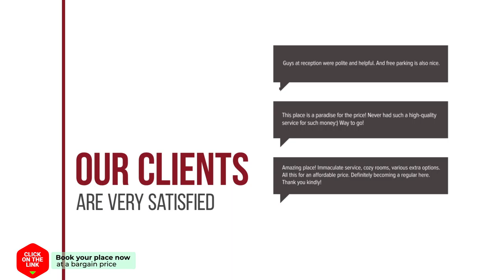De Bosset Apartment 1 hotel review | Hotels in Argostoli | Greek Hotels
De Bosset Apartment 1 hotel video review. Hotels in Argostoli, greek 3 stars hotels.